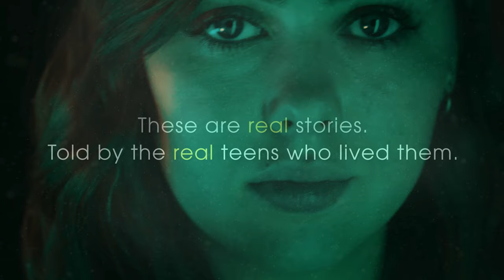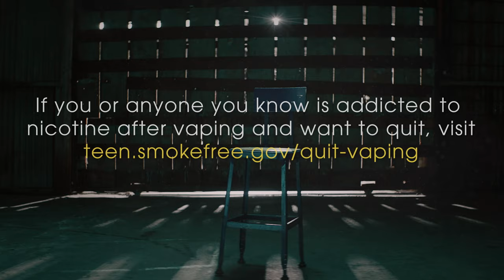My Vaping Mistake: How it affected my mental health | AwesomenessTV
They thought it would be a stress reliever, but instead, it only caused extreme anxiety and depression.

AwesomenessTV and The Real Cost present “My Vaping Mistake,” giving real teens the chance to speak out and share personal stories that address the shockingly common themes and horrific experiences surrounding the vaping epidemic.

This video is presented by The Real Cost.  If you think you could be addicted or know someone who might be, get help now

→ follow AwesomenessTV! ←